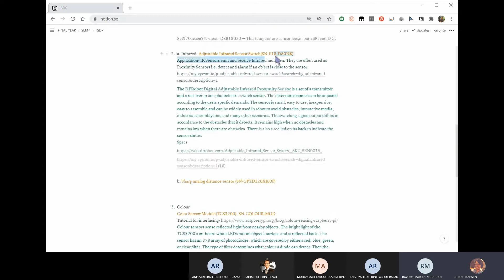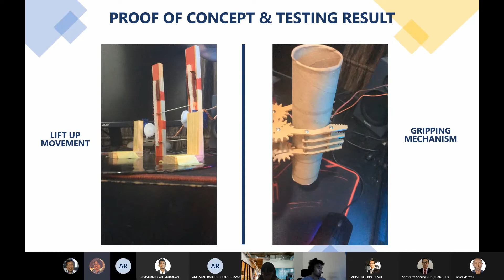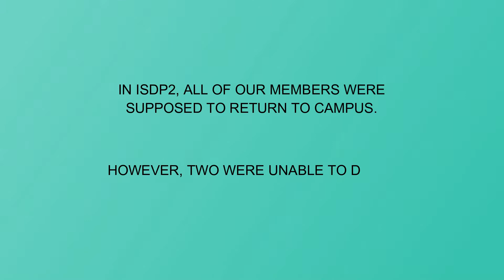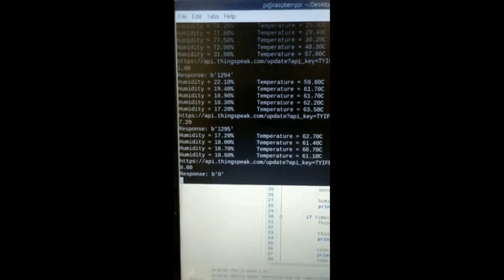Ocean's Eleven | UTP ISDP Jan-Aug 2021 Team 11 Montage Video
a montage video of our team creating a robot while doing virtual work 70% of the time :'D

it was a great run guys ♥

(watch Love Lasts Forever y'all)